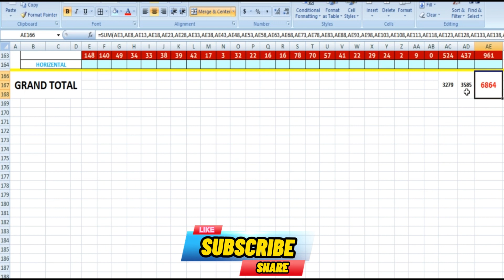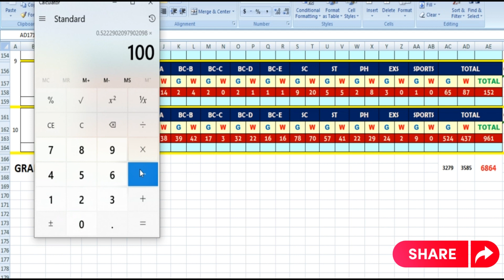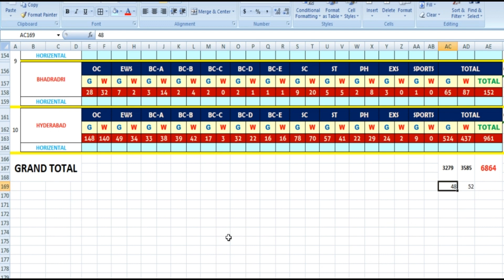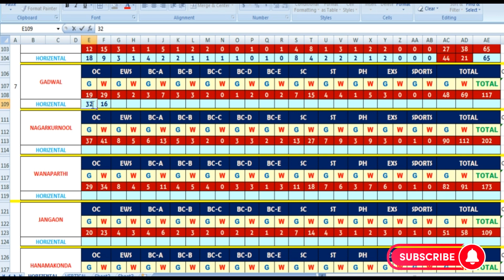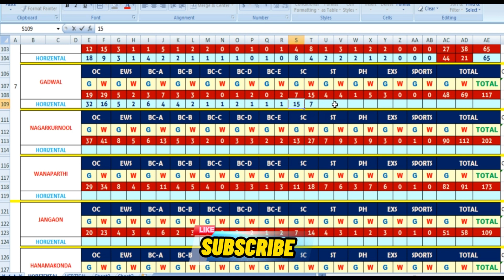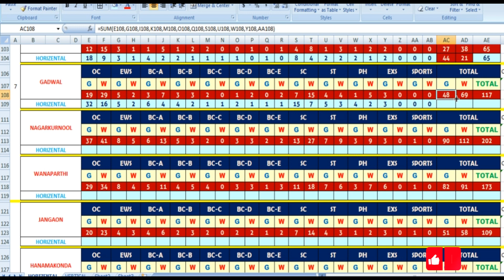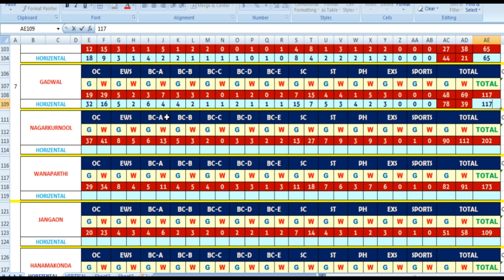VACANCIES CHANGE IN JOGULAMBA GADWALA DISTRICT AFTER HORIZENTAL RESERVATIONS | GROUP 4 UPDATE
After Group 1 cancel Group 4 apirants openion telangana new jobs update videos,
tspsc group 1 mains syllubus,VACANCIES CHANGE IN  ALL DISTRICTS AFTER HORIZENTAL RESERVATIONS |  GROUP 4 LATEST UPDATE CUTOF
TELANGANA ACADEMY
tspsc group 1 mains selected list,tspsc group 1 prelims result,GROUP 4 CUTOFF MARKS,GROUP 4 LATEST UPDATE,JL HALLTICKET LINK,HALLTICKET DOWNLOAD,HORIZENTAL RESERVATION UPDATE,COURT CASE ON HORIZENTAL RESERVATION,GROUP 1 RESULTS UPDATE
POLICE CONSTABLE RESULTS UPDATE,